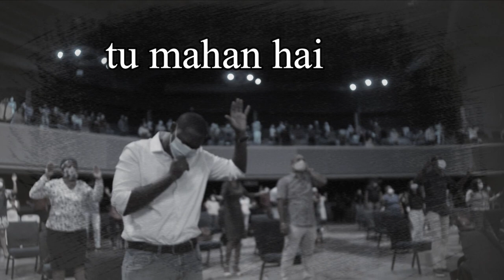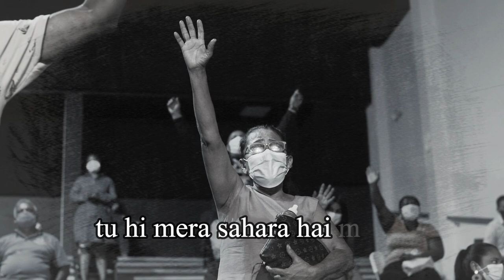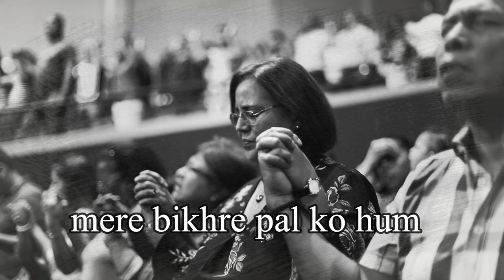Samarpan | HOPE ft. Emil Roy, Shobhita Thomas | Hindi Worship Song | Lyric Video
Surrender your heart to God, and turn to him in prayer. Job 11:13

Samarpan has been a very special song for me, when I was going through the toughest times of my life in distress, depression, insecurity, loneliness and troubles in my life journey and was totally blank and confused but through a melody created by Oshin Michael helped me to write a song which helped me to overcome my challenges and completely surrounding my life with Jesus and praising him in all circumstances.

As we will be entering soon into lenten time lets prepare our hearts and surrender ourselves in the hands of our lord jesus christ.We pray for you all through this song that you all may be strengthened by the love of Jesus and overcome all the challenges of life.

Keep praying for us .

Written/composed : Allan kujur
Lead vocals : Emil Roy & Shobhita Thomas
Backing / Harmonies : Shobhita Thomas

Studio credits
Recording Engineer: Allan kujur
Music production: Errol Besterwitch
Mixing/mastering: Errol Besterwitch
Initial song inspiration : Oshin Michael

Poster : Johnson Anthony

SPECIAL THANKS

Thanks to Emil Roy from ( St. Pius X Church ) for his beautiful singing.

Thanks to shobhita Thomas from ( Mary Queen of Apostles Church) for your melodious singing.

Thanks to Johnson Anthony from immaculate conception church for the beautiful poster for the song.

Thanks to Oshin Michael (Holy Family Church) for giving us the initial melody for this song

Thanks to Errol Besterwitch, Ashley Besterwitch and Simon William for your constant support.

Also want to thank Anugrah Kumre for your support and assistance in this project .

I really want to thank all my dear friends for supporting us through this journey for motivating us guiding us in all situations of life .

Also thank you all the wonderful gospel artists for inspiring us.